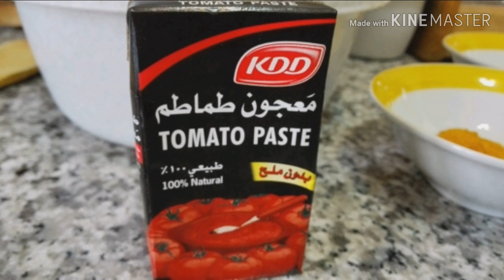Marag Chicken with recipe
I made this homemade Arabic food my own style

Ingredients:
1whole chicken
1onion
4cloves Garlic
1Tomato
3potatoes
4zucchini
1pck tomato paste
1tsp turmeric powder
1tsp mixed spices
1black lemon
1tsp salt

I hope you enjoy this video and I would be happy to get a like from you and I hope you don't forget to like share and subscribe thank you for Watching 💖